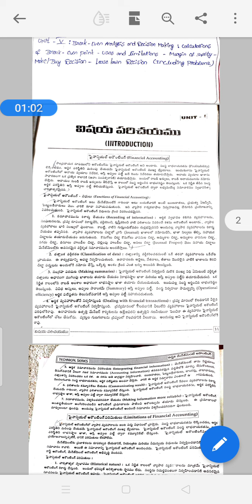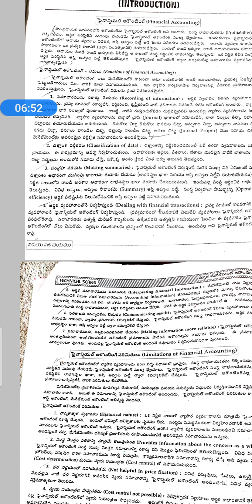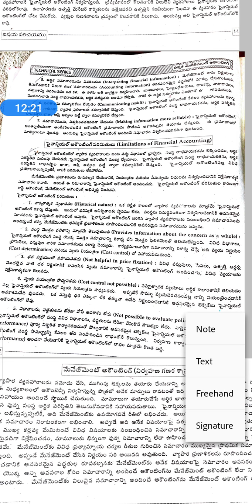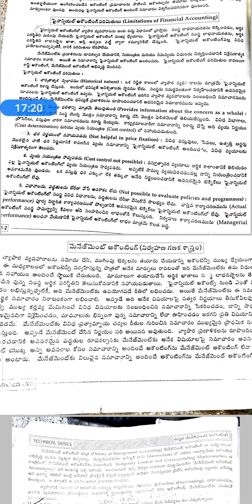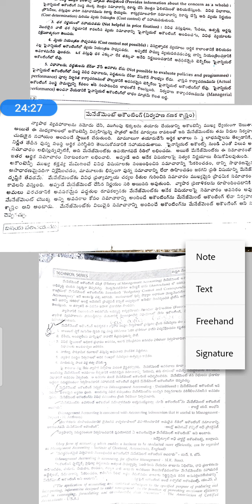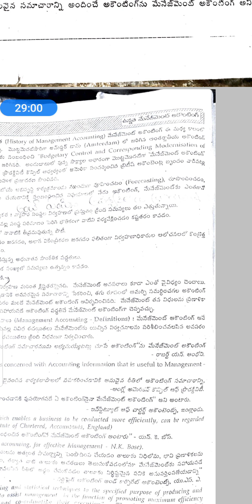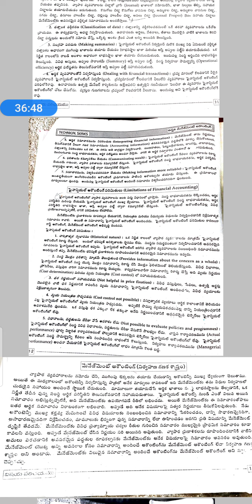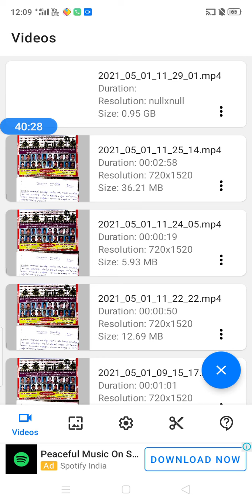3rd B.om/MANAGMENT ACCOUNTING/6th Semester/Unit-1 Part-1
Classes by DJK